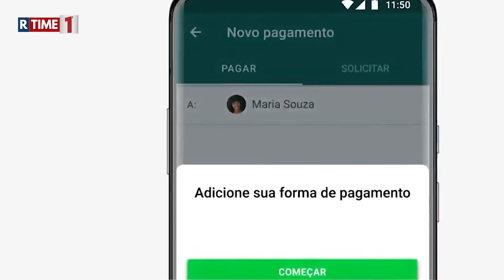Whatsapp Pay: app pretende dar mais segurança em transações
Será exigida a foto de um documento de identidade e do rosto do usuário da conta para liberar as transações financeiras.